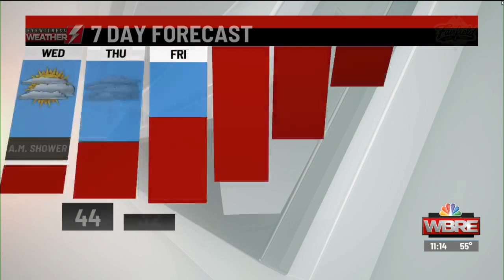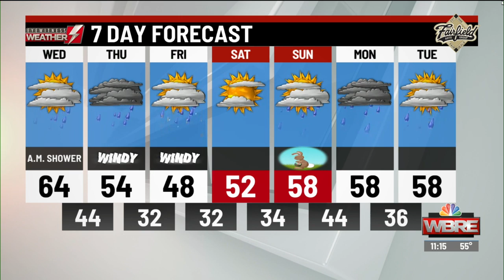Eyewitness Weather Webcast 4.8.20 11AM